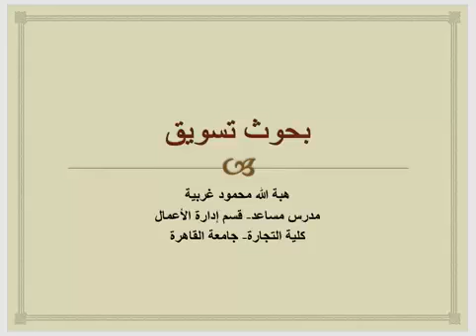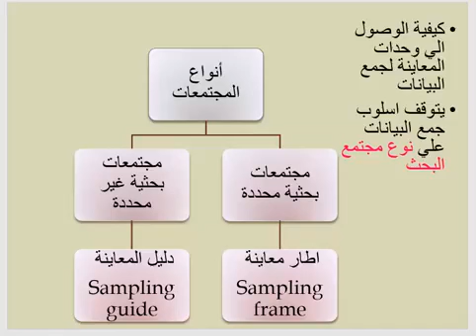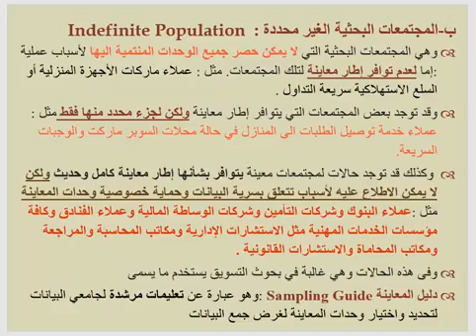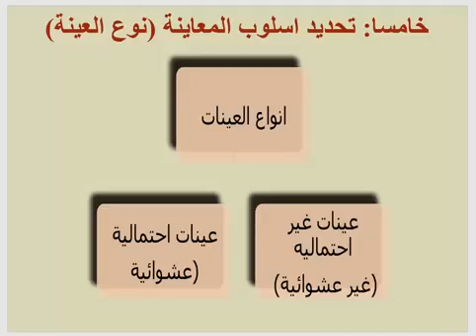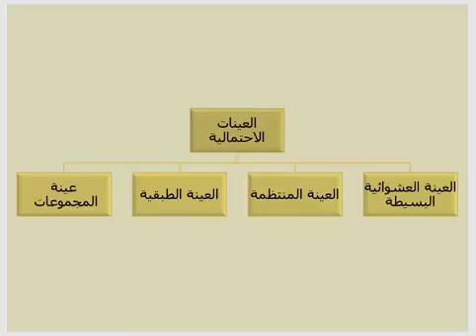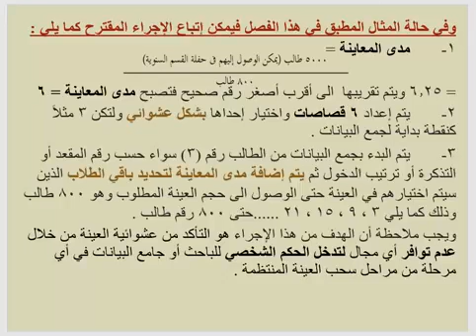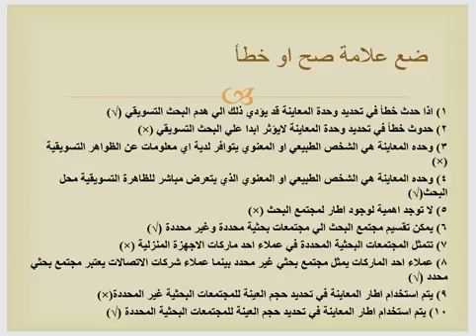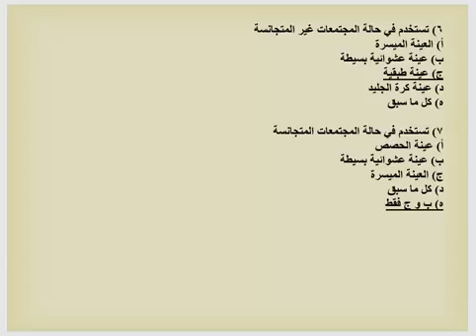بحوث التسويق (السكشن الخامس)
م. هبة الله غربية (الفصل الرابع)